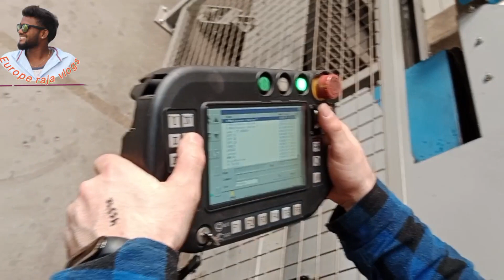Robert welding in Poland and Poland Welders job's